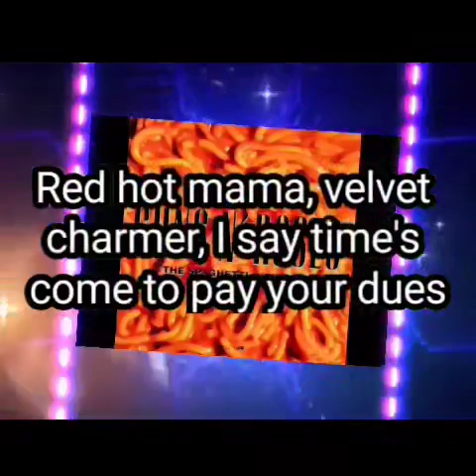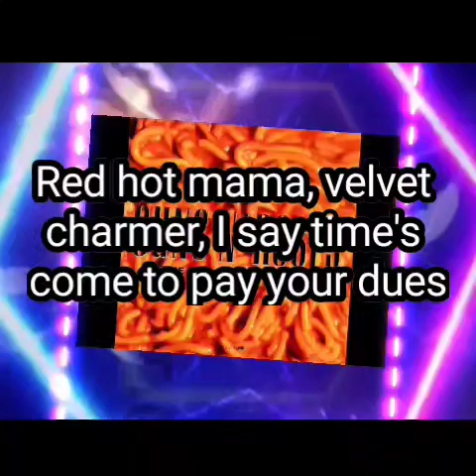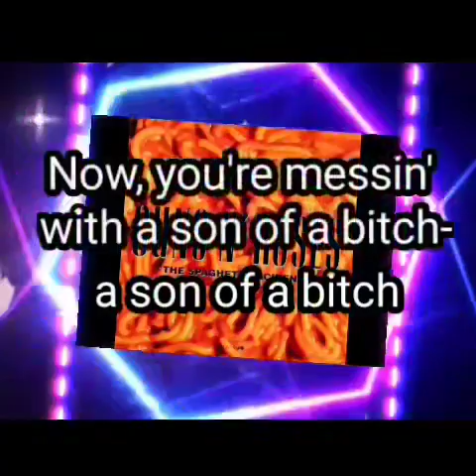lyrics Guns N' Roses - Hair Of The Dog - 1993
Lyrics